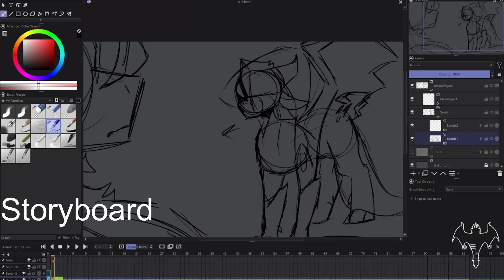Red Flags - OC MAP - Part 8 Finished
- Stormshifter here! -

+Description+
Tweening has suddenly become difficult- ah well, I did my best to make it look good! My favorite part is when Queen Rose took the mystery jar disappear! :DD
Enjoy! :3
=Completed MAP=
N/A